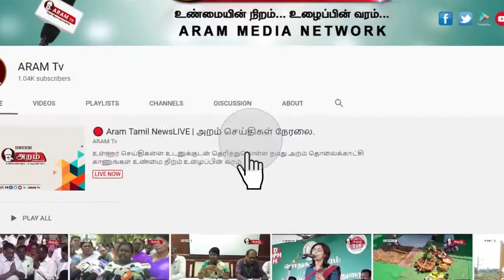Tips for Stress Relief I De-stress yourself I மன உளைச்சலை சமாளிக்கும் டிப்ஸ்-Manathodu Athma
For enquries : 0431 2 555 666 / 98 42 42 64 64
24 Hours Hotline: 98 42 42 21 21